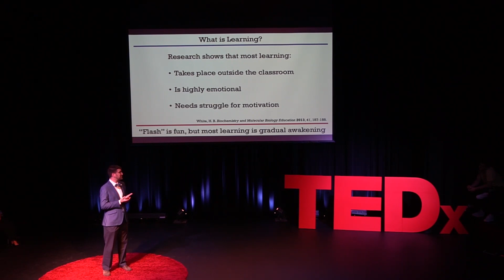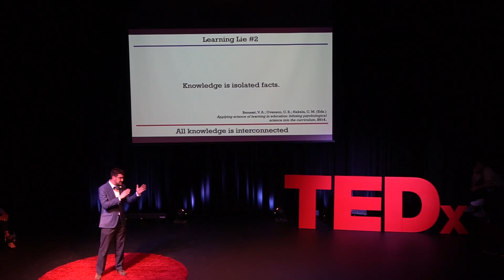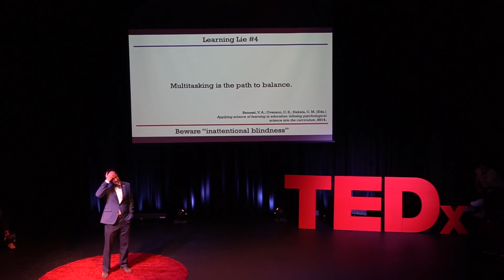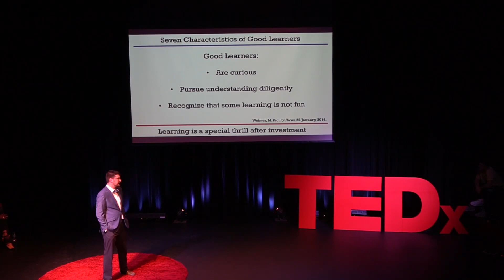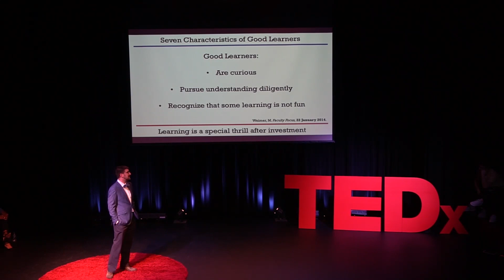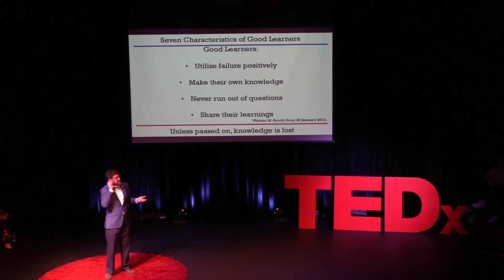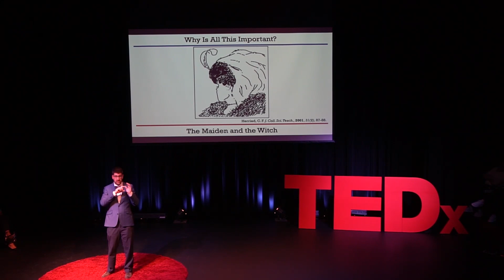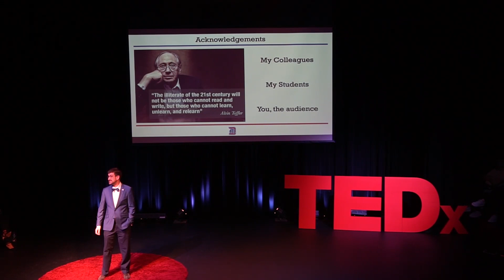Learning to Learn | Matthew Mio | TEDxUniversityofDetroitMercy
Matthew Mio, PhD is a professor at the University of Detroit Mercy, where he teaches the infamously difficult course of Organic Chemistry. However, Dr. Mio uses this talk as an opportunity to explore the way that people digest information, offering us all a way to improve our abilities to learn new material. Dr. Matthew Mio is a Professor at the University, teaching Organic Chemistry. Dr. Mio received his Ph.D. from the University of Illinois at Urbana-Champaign in Chemistry. Dr. Mio has received numerous grants and awards since joining the University, including the ACS Distinguished Service Award and the Science Faculty of the Year award. Dr. Mio is also a notable member of the American Chemical Society, deeply interested in restructuring and improving scientific pedagogy in the lecture, laboratory and research settings. This talk was given at a TEDx event using the TED conference format but independently organized by a local community.